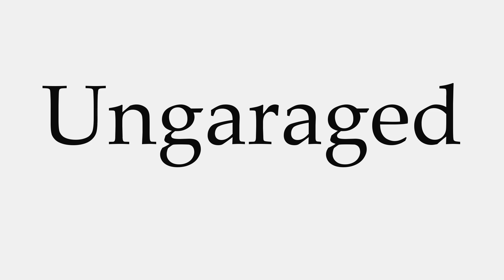How to Pronounce Ungaraged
This video shows you how to pronounce Ungaraged